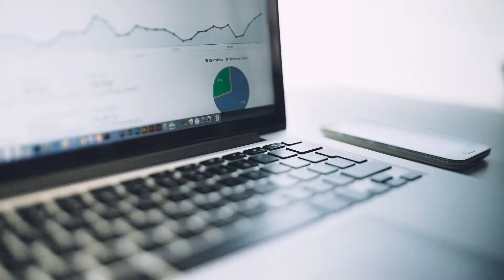BluMorpho - Géraldine Andrieux Gustin CEO et Régis Hamelin CTO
Les startups ont besoin de conseil en gestion, en organisation et surtout dans leur stratégie d’innovation. Fondée par Géraldine Andrieux-Gustin et Régis Hamelin, la société BluMorpho prétend leur apporter le concours nécessaire pour les aider à valoriser leur savoir-faire et à présenter leurs innovations aux groupes économiques et industriels qui deviendront les partenaires indispensables au développement de leurs projets.